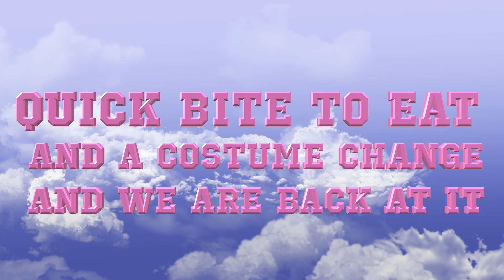Cloud Dancer Photography Photoshoot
Lisa from Cloud Dancer Photography was such so amazing  to work with! I had so much fun on all of the different locations!

Huge thanks to my very awesome friend Hayley Sperring for all your help!

Asha xoxo